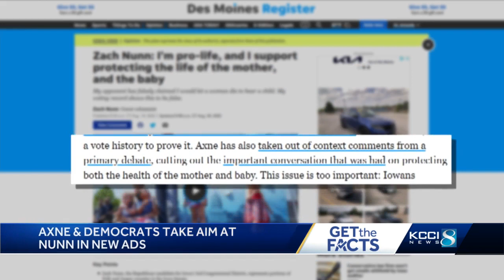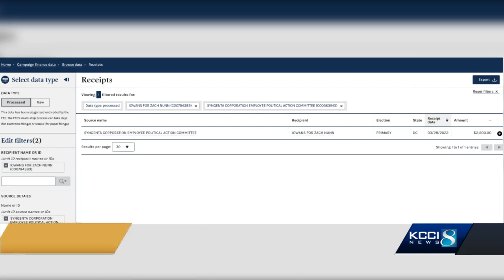Get the facts: fact-checking new ad from Axne campaign